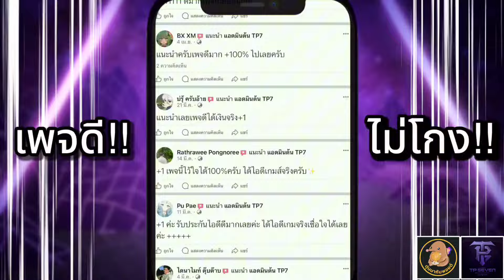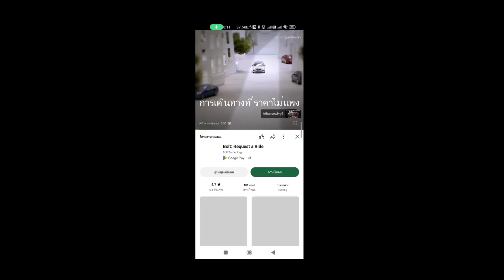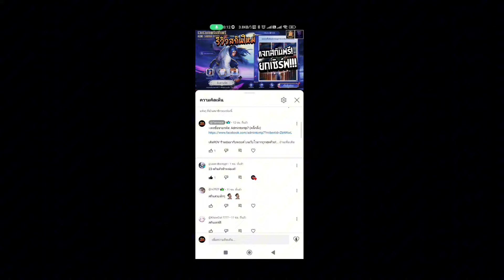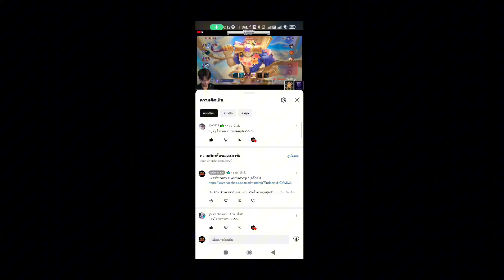ROV - รีวิวสกินใหม่! Maple Frost Ryoma 890 คูปอง | สกินที่สวยที่สุดของเรียลมะ!!! ราคาดี! คุ้มโคตร!!!